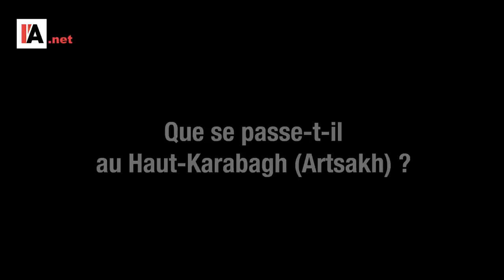Vers une nouvelle guerre au Haut Karabagh ? - Le Monde vu d'en bas - n°76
Pour aller plus loin :

- Claude Mutafian, Philippe Huneman, Les bases historiques de la question du Haut-Karabagh, article paru dans la revue en ligne AOC, novembre 2020
- Turquie et Azerbaïdjan, « une seule nation, deux Etats » (1/4) — Dauphine Stratégie Défense (dauphine-strategie-defense.com)
- Julien Zarifian, Les Etats-Unis au Sud-Caucase postsoviétique, Paris, L’Harmattan, 2012